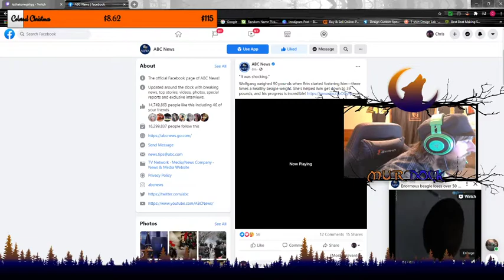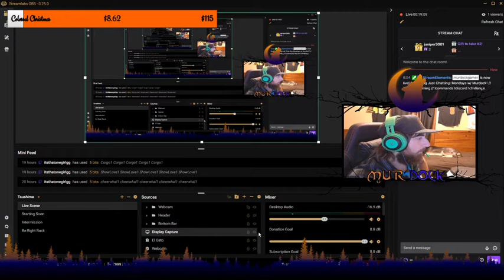Mondays w/ Murdock Ep. 3 Season 2! Girl Gamers and CGEN